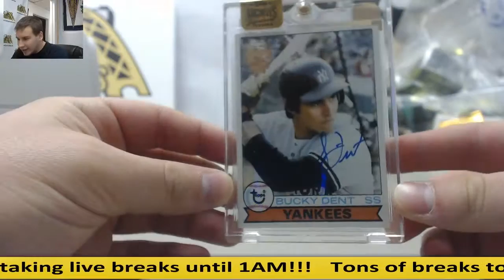Dorian- (1) 2016 Topps Archives Sig Series Live Break